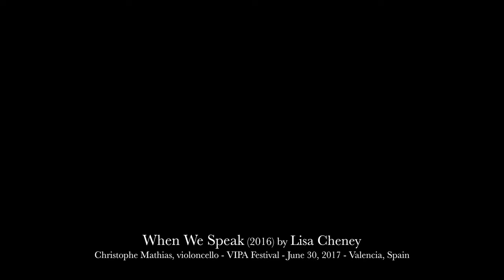CHENEY: 'When We Speak' for solo cello and electroacoustic track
When We Speak (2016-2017) for solo cello and electroacoustic track by Lisa Cheney.

This is a live concert recording of the European premiere of 'When We Speak', performed by Christophe Mathias of Ensemble Interface.

The performance took place on the 2nd of July, 2018 at the Valencia International Performance Academy & Festival (VIPA), Conservatorio Superior “Joaquín Rodrigo” Centre Del Carme, Spain.
Recording by Jason Thorpe Buchanan and VIPA festival staff.

PROGRAM NOTES

When We Speak for solo cello and electroacoustic track seeks to comment on broader issues surrounding gender inequality and these considerations in my compositional practice. Throughout the work, the interweaving of many ‘voices’ is present in: my own musical language, the music and speech of respected Finnish composer, Kaija Saariaho and the expression of the live cellist and their own literal voice.  This, at times semi-improvised cello part, weaves its way through an atmospheric soundscape challenging and questioning the role of the live musician to blend in, fight against or rise above the sound world. The accompanying recorded musical sounds are extracted from Saariaho’s own compositions, with special weight placed upon manipulated excerpts from the solo cello work Sept Papillons.

EXCERPT OF PERFORMANCE NOTES

It is the composers hope that the performer will consider themselves intertwined with the musical and socio-political material, as their musical response and physical voice are integral to the concept of the work. It is important to consider the questions: “where/who am I in this work?” and “who am I speaking for?” The intention is to not only react and to reflect on the messages Saariaho may be trying to convey but to also inject their own voice and musicality into the performance. At differing times the role of the performer transitions between ‘following and reacting’ or ‘leading and reflecting’.

When We Speak was conceived in many interweaving, fluid layers and the artist must consider their role in blending with the electroacoustic track or working against it.

The third and fourth pages include a large improvisatory section marked ‘musical response’. It should grow in energy, volume, density, grit, anger and momentum towards a climax around 9’30”. This section can be viewed as a ‘quasi-cadenza’ that unleashes a torrent of discordant emotional energy in response to the subject matter and a chance for the performer’s voice in this work to be more than just the role of ‘interpreter’. The performer is granted creative license to shape the musical response section as they see fit.
The world premiere performance of When We Speak was given by Gemma Tomlinson on the 6th of March, 2016 at Melba Hall,
Melbourne Conservatorium of Music, VIC, Australia.

When We Speak was commissioned by Samantha Wolf for the ‘This Will Be Our Reply’ 2016 International Women’s Day Concert.

To learn more about the composer or to get in contact